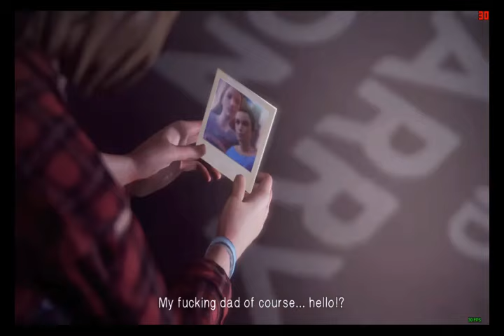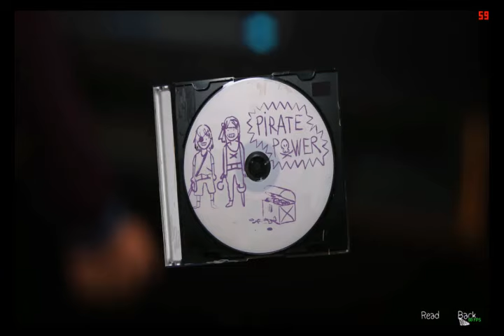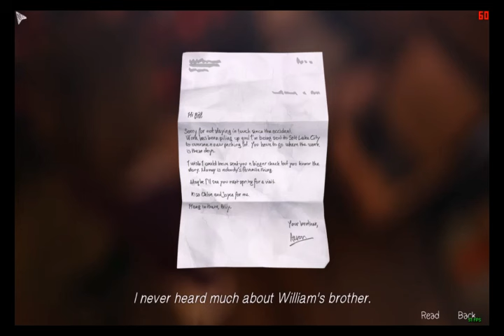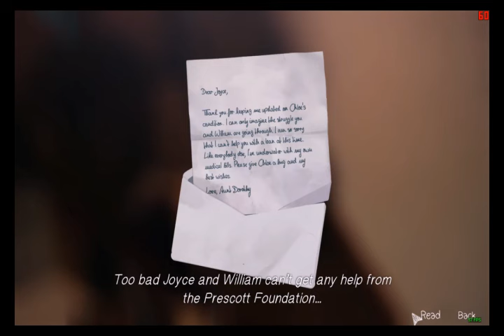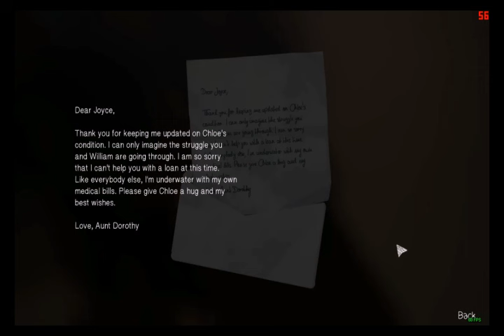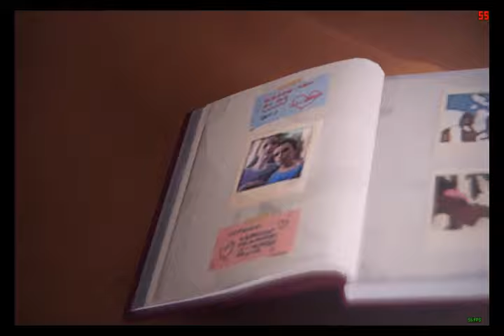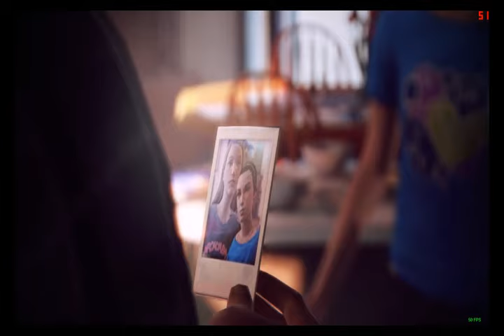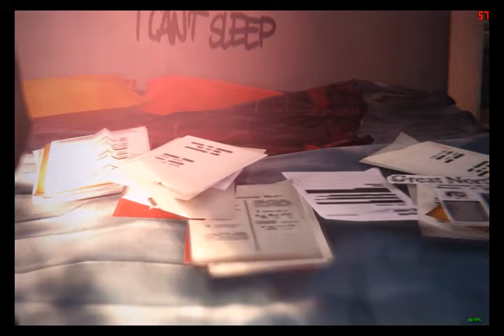Life Is Strange EP 4 Part 1